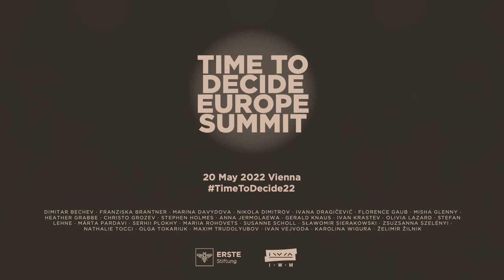What will the future be for Russia?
Timecodes:

00:00 Vejvoda: Opening
1:15 Davydova: What are the scenarios for Russia?
5:25 Holmes: Ukrainians knew war would happen
13:40 Trudolyubov: Future Russians need
29:45 Davydova: Wave of Russian immigration
33:30 Dragičevic: No dialogue between Russian diaspora & Ukrainians
36:23 Davydova: Building bridges
37:28 Krastev: What kind of identity Russians will build
42:00 Davydova: Complex Russian identity
43:16 Scholl: Russia has always been unpredictable
47:20 Davydova: Russia also attacked itself
48:27 Wigura: Generational change
50:44 Trudolyubov: Inability of leaders to give up power
56:00 Grozev: Russian totalitarianism & society
59:20 Sierakowski: What’s Russian emmigration doing?
1:03:58 Davydova: Not all of Russians are silent
1:05:54 Trudolyubov: Unclear which way the scales fall
1:10:34 Lazard: How much do we understand the Russian strategy?
1:15:15 Davydova: Russian war mythos
1:16:54 Grabbe: Russian pivot to Asia
1:19:12 Holmes: What are the Russian doubts about Ukrainian independence?
1:20:30 Trudolyubov: Little experience with NGOs in Russia
1:24:15 Questions from the audience
1:48:49 Vejvoda & Marte: Closing

Evening session recording from Time To Decide Europe Summit

Stephen Holmes, Visiting Fellow at the Institute for Human Sciences (IWM) in Vienna, Walter E. Meyer Professor of Law at New York University

Maxim Trudolyubov, Editor-at-Large of Meduza

Moderator: Marina Davydova, Theatre critic, director, historian and producer

How has Russia been changed by Putin’s war with Ukraine? What are the short-term and long-term consequences of the invasion for Russia? Is a different kind of Russia possible? What conditions must be met for a democratic Russia to emerge? What will it look like? Who will be shaping post-Putin Russia? Should Europe support an infrastructure of pro-democratic Russian leaders in exile in the current crisis?

About the event:

ERSTE Foundation and the Institute for Human Sciences (IWM) have invited some of the brightest minds to start a debate on the difficult questions that Europe is facing today and the answers that will determine the future. A group of renowned experts, intellectuals and thinkers will discuss five key questions for Europe today in a unique setting:

- How should Ukraine be rebuilt after the war?
- What lessons can we draw from the Balkans?
- Is it Central Europe’s moment in Europe right now?
- How will the European Union be transformed?